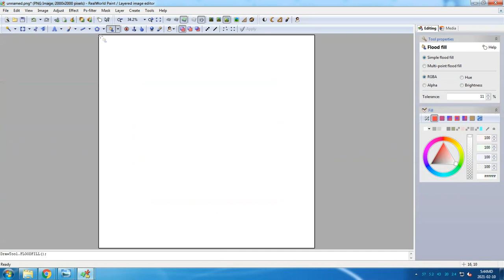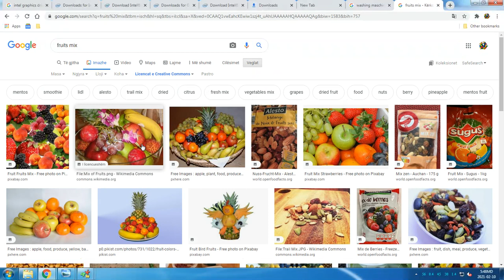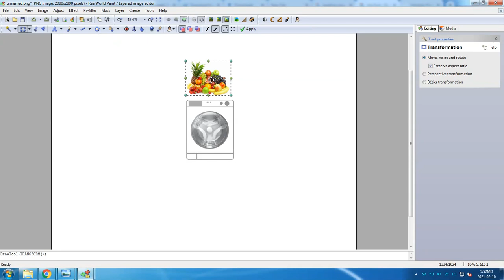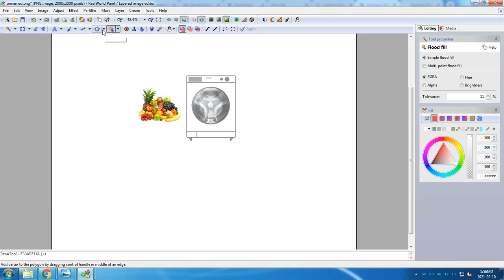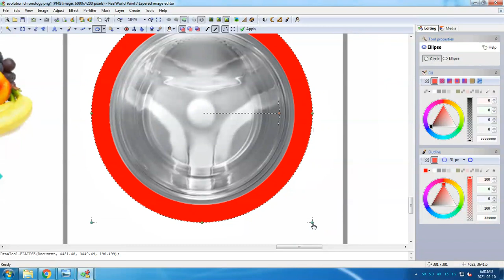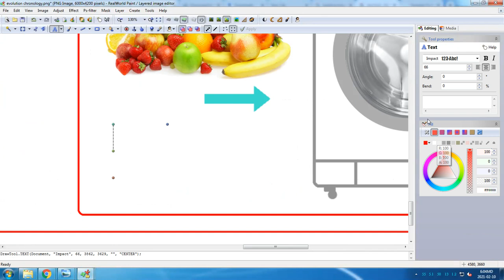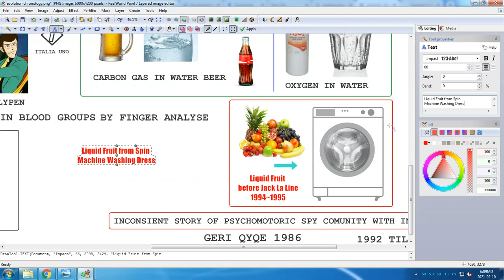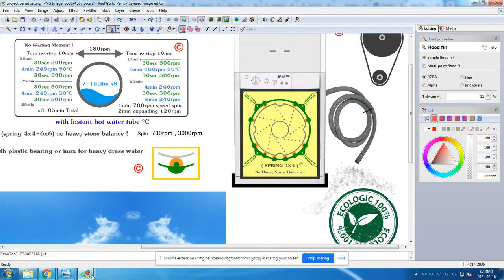update new memory detail !